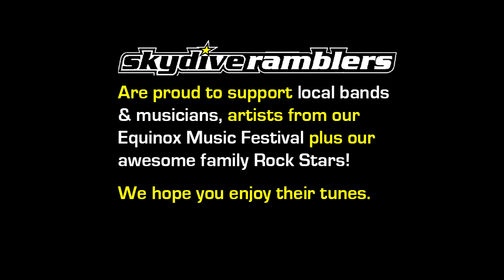Ramblers Skydive Legend: - Emily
Coolum Beach Skydiving Video - Emily